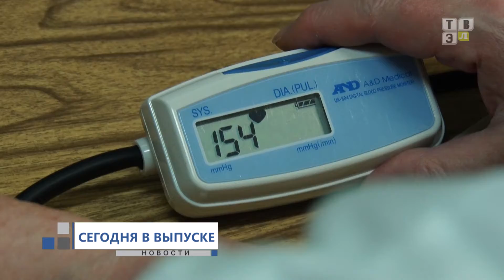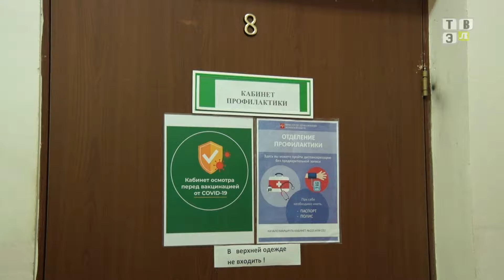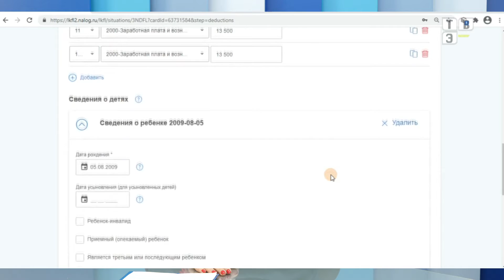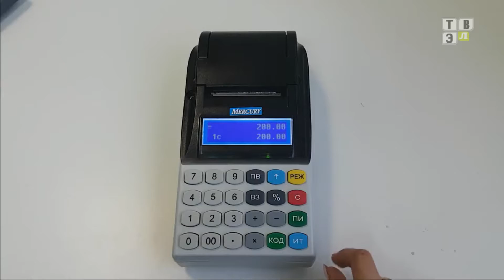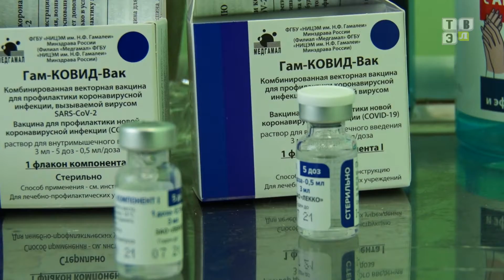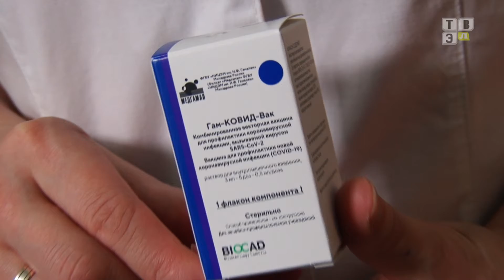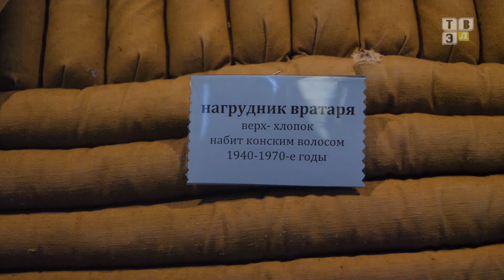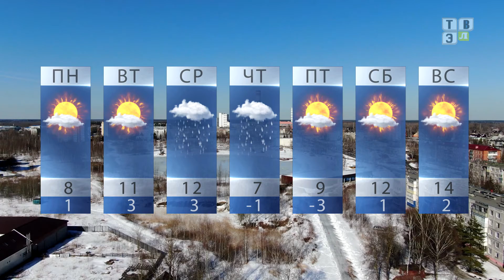ТВЭл - Новости. (07.04.21)